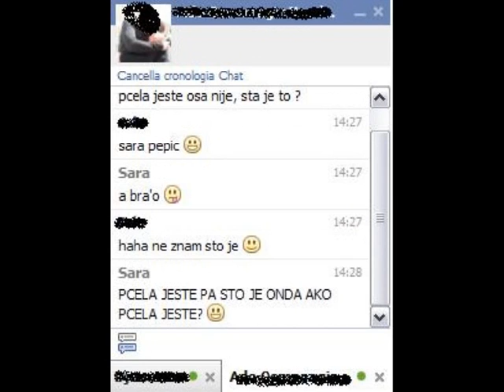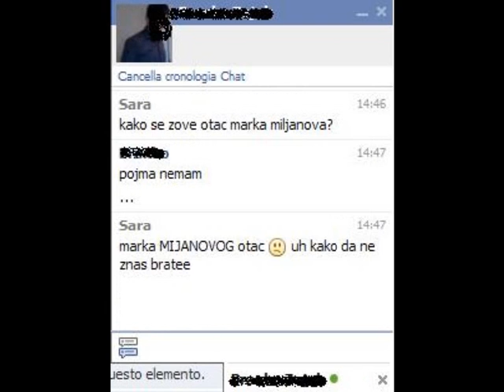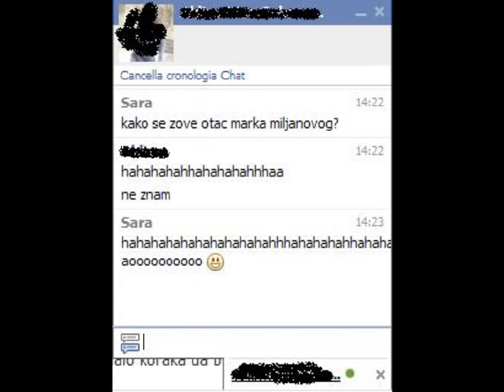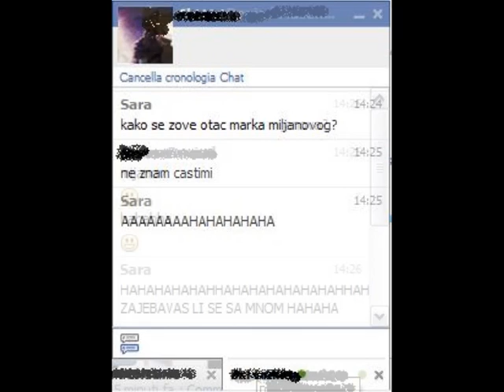Smijeh do suza - facebook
pogledajte odgovore na logicke pitalice nasih drugara sa fb-a